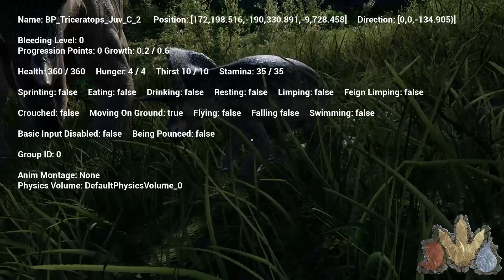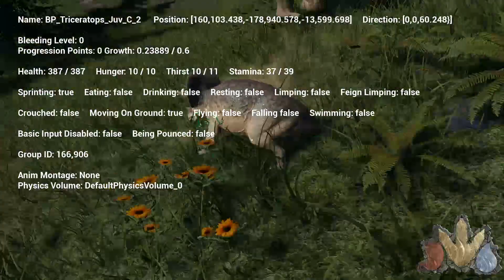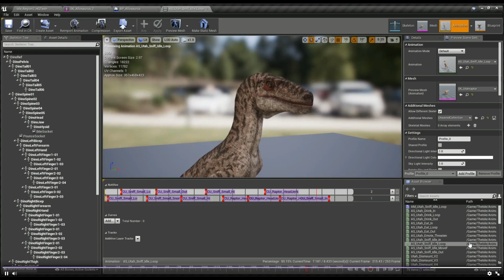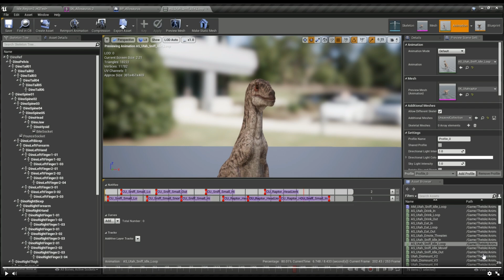The Isle - HUGE DEV UPDATE LEAK FOUND! UTAH SCENT TRACKING ANIMATIONS, NEW BABY TRIKE ( Gameplay )